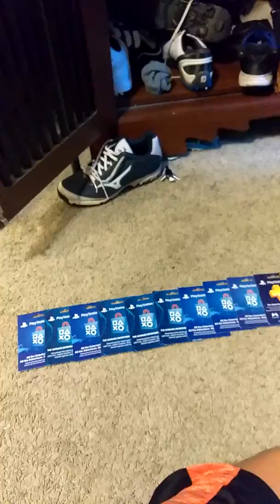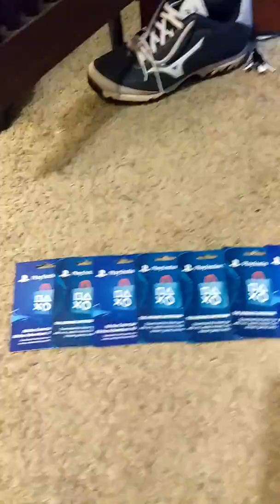PS4 gift card give away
If I get 50 subs or more I will give them to you